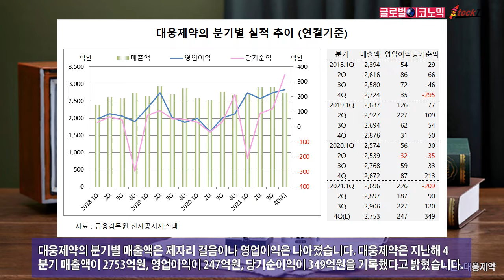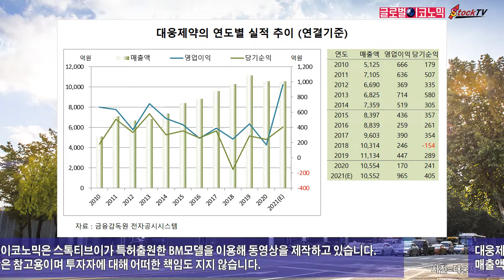대웅제약, 검찰 압수수색 소식에 주가 급락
검찰은 최근 특허권을 남용해 경쟁사들의 복제약 판매를 방해한 혐의로 대웅제약을 압수수색 한 것으로 알려졌습니다. 대웅제약은 데이터를 조작해 특허를 출원한 혐의도 받고 있습니다.